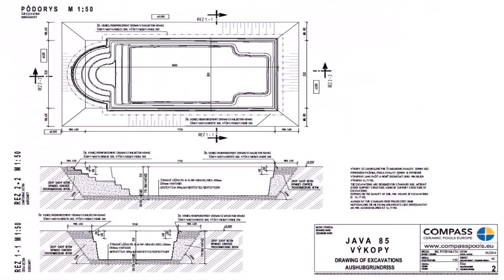Indian House Plans With Swimming Pool - Gif Maker DaddyGif.com (see description)